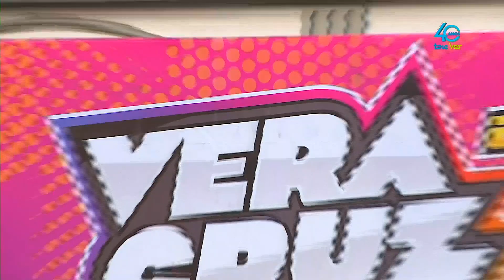Veracruz vive tu talento dio inicio en su segunda edición.